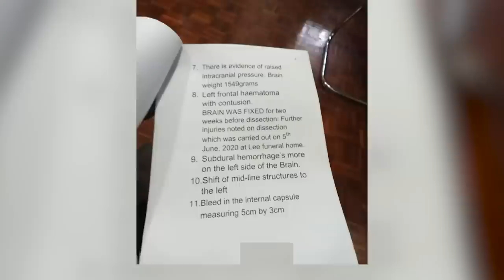The mystery surrounding Tecra’s death – The Last Door | S1 | EP1 | Maisha Magic East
29-year-old Tecra Muigai died in unclear circumstances while in the company of her fiancée, Omar Lali. Was it an accident? Was she killed?